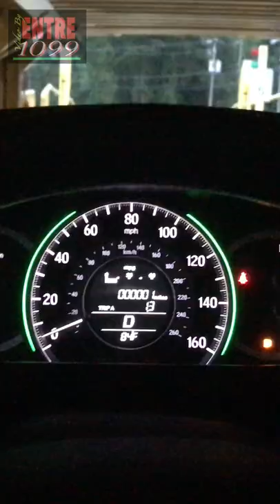Auto Unloader Getting Out of an Autorack car carrier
Behind the scenes driving through Autorack Rail as an Auto Unloader plus setting up the ramp, along with a view of new cars passing overhead on B-Deck. Nothing like the sound of those vehicles making there way through rails. 34seconds until the end of the tunnel...